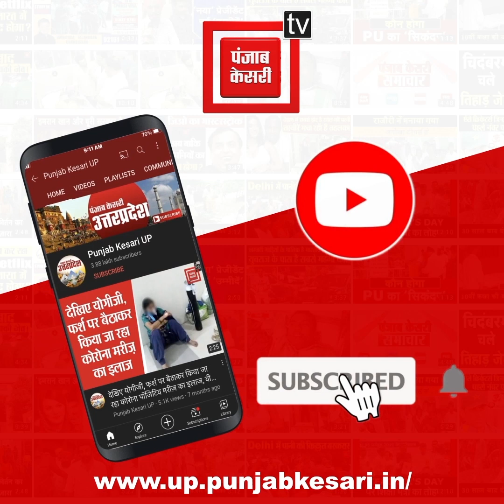कानपुर के उर्सला अस्पताल में बच्चे को गोद में लेकर भटकती रही मां, न डॉक्टर मिला न स्ट्रेचर